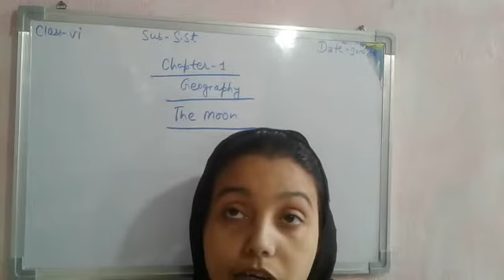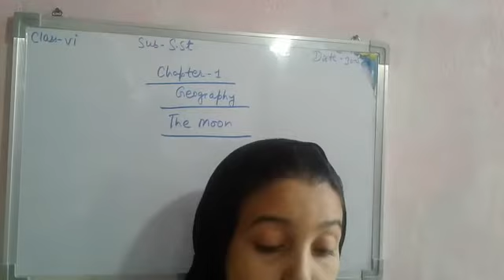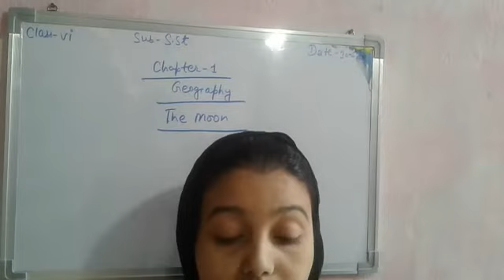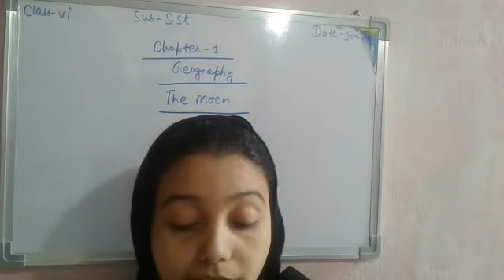Lecture_12_Class 6 ( Social Studies Geography Chap-1 )